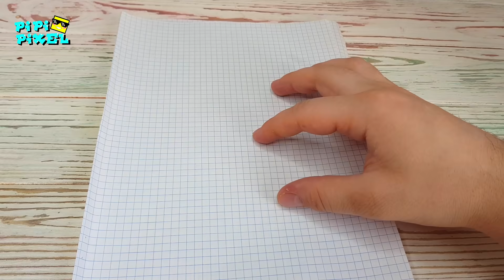ЭЛЬ ПРИМО КАЧЕК из БРАВЛ СТАРС- РИСУНКИ ПО КЛЕТОЧКАМ - PIXEL ART